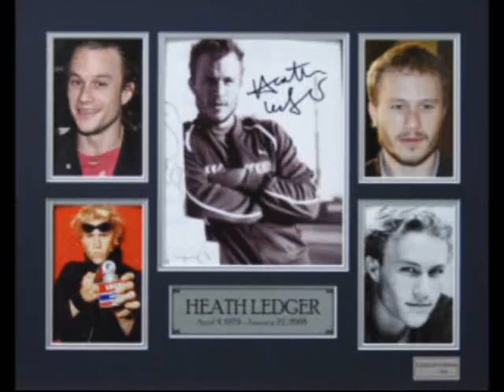Heath Ledger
song: stanfour - in your arms